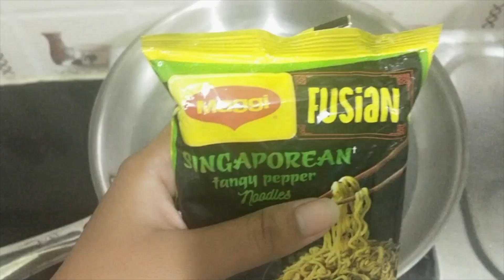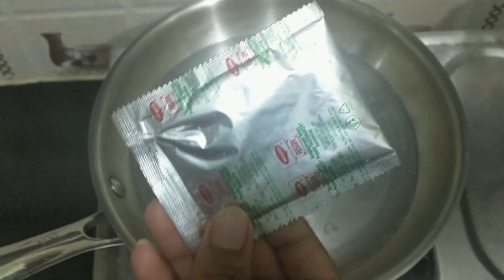Limited Edition Maggi Fusian Noodles | New Maggi Fusian Singaporean tangy pepper Noodles Review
Limited Edition Maggi Fusian Noodles | New Maggi Fusian Singaporean tangy pepper  Noodles
Hello everyone,
Today I am back with the all new Maggi Fusian Noodles.
This is my honest opinion on it.